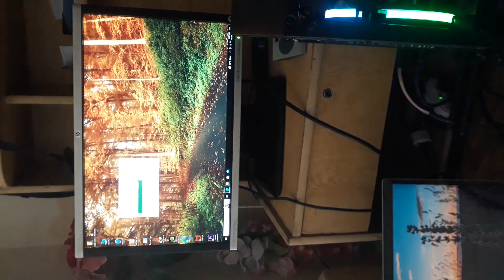PC build review 2023 || 3060TI graphic card review